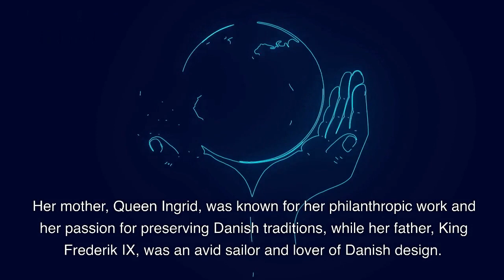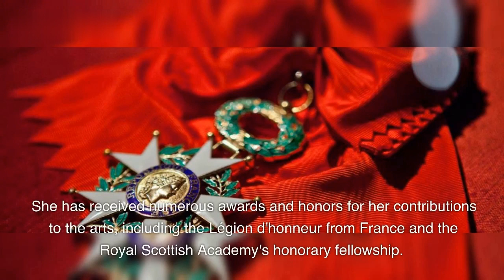Queen of Denmark | Margrethe II of Denmark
A short biography on Margrethe II of Denmark.